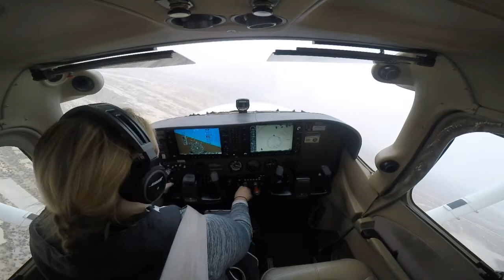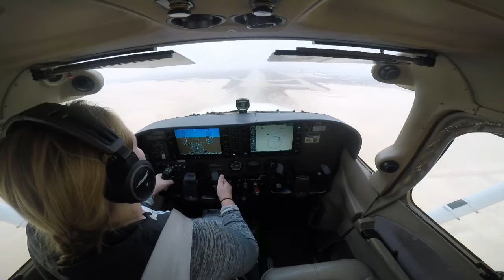My First Solo at KEDW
I soloed today! The haze was really bad from all the fires and you could smell the smoke, but the field was still VFR. So we made the best of it. I had the time of my life. It’s super cool that I happened to solo where Chuck Yeager broke the sound barrier. Edwards Air Force Base has a lot of aviation history and I’m excited to make my own here.